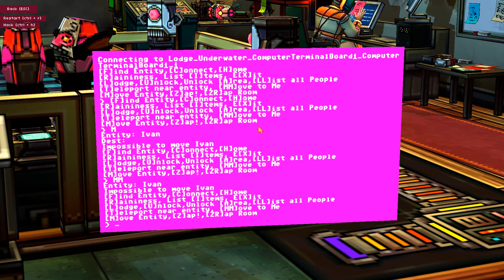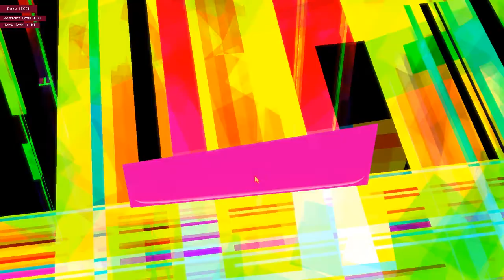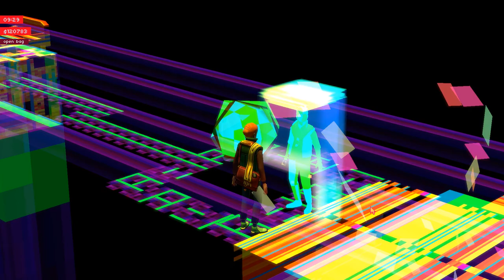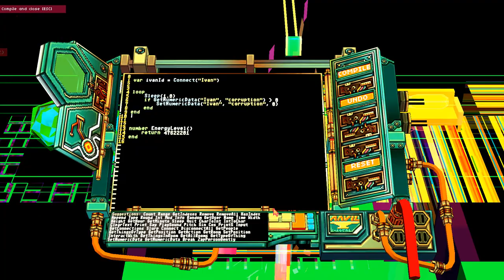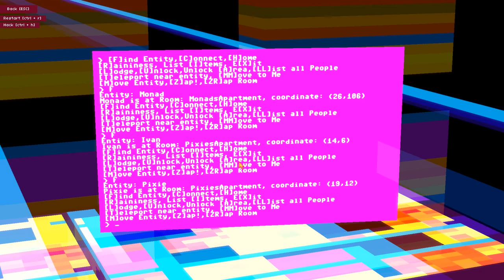Else Heart.Break() [25F] Good End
It's such a bizarre decision to require the player to sleep at this point in the game in order to progress the plot. I think I stopped sleeping in around episode 5 because it just wasn't necessary.

Oh well, I got the good end anyway. I suspect that there's another, better ending (never did figure out how to do anything with Monad's hard drive and they hint for it), but this one was good enough, and trying to hunt for ways to progress the plot was getting pretty frustrating by this point, so that's all for this. The hacking/programming was great, the plot robustness, not so much.